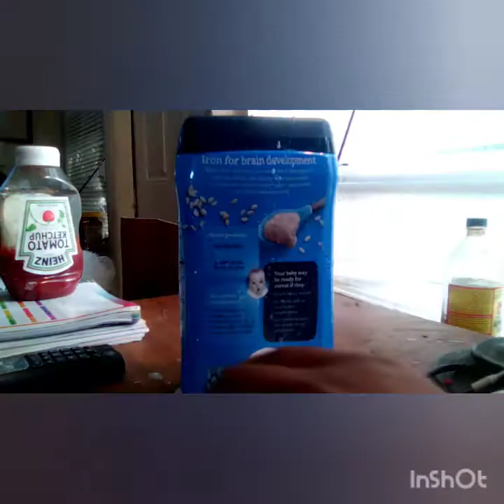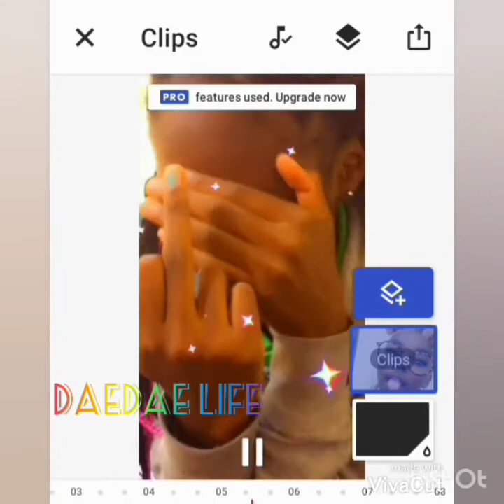(BEING A PARENT FOR 6HRS😰!)|hilarious